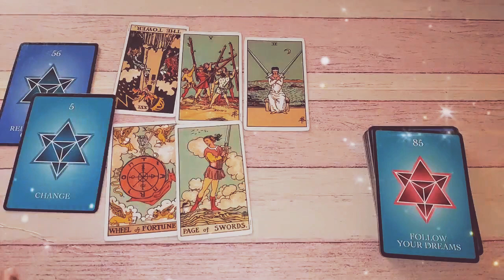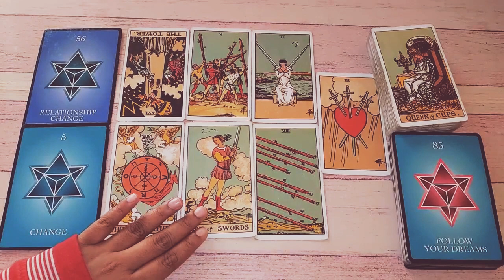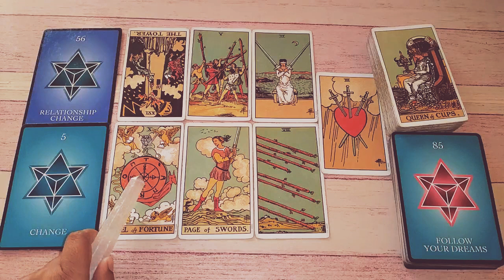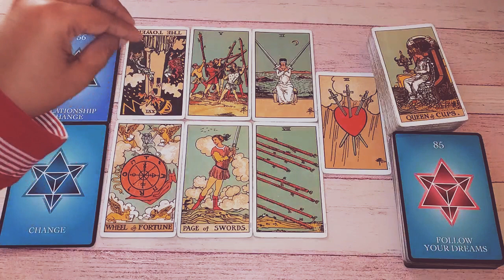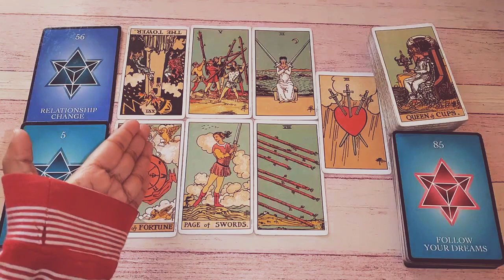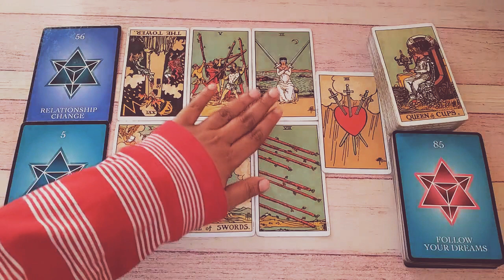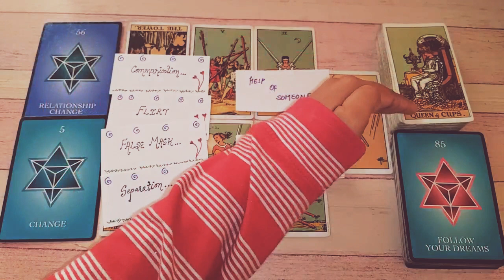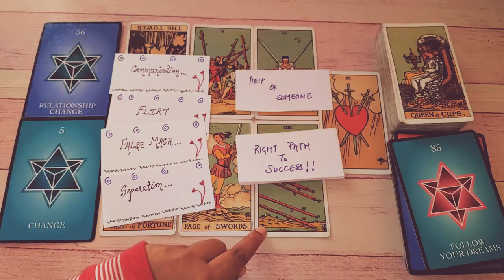GEMINI - "Can't Ignore Anymore" - February 2021 Tarot Reading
Hello Gems!

Love, Chetna!